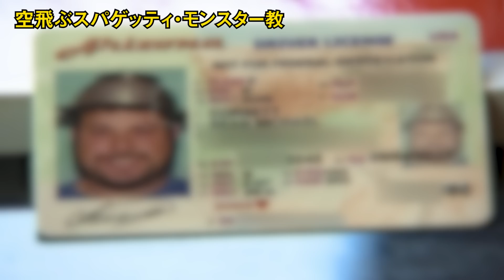世界中に存在しているとんでも宗教７選